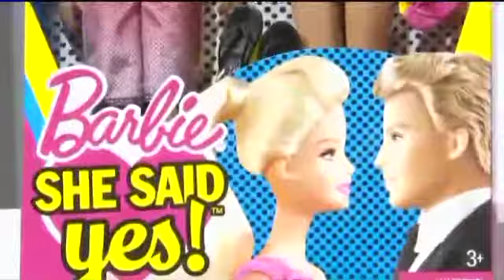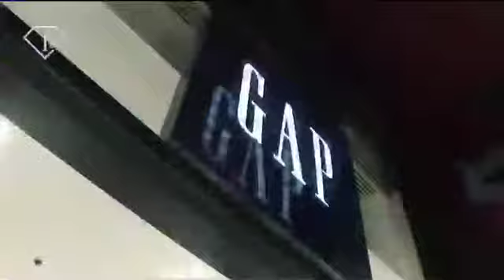Keith Springer on KTXL FOX40- Consumer spending falls short to expectations; GAP receives COY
Keith Springer says retailers are disappointed this year as consumer spending falls shorts from reports taken the day after Christmas.  Why are people keeping more money in their pocket this holiday season? Watch the video to find out what Keith Springer says about consumer spending in relation to the fiscal cliff. Also, GAP wins Company of the Year, what are they doing that is so special?